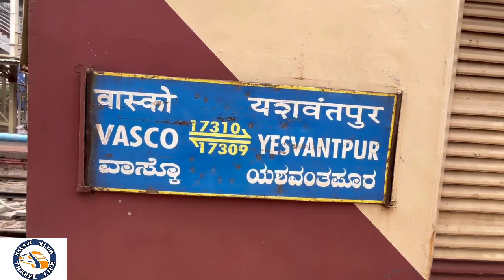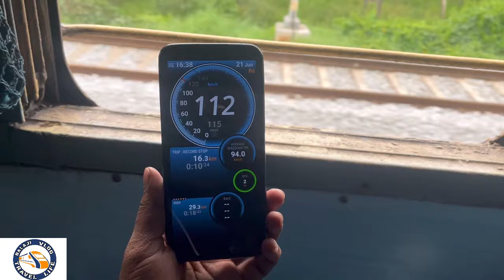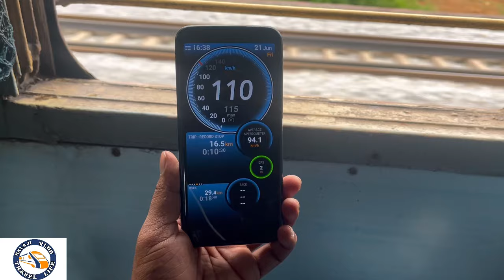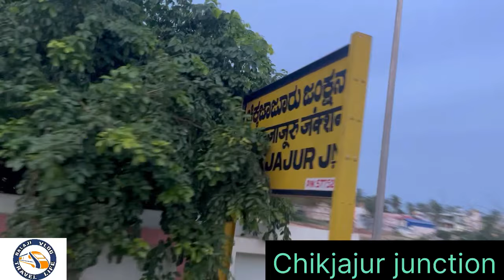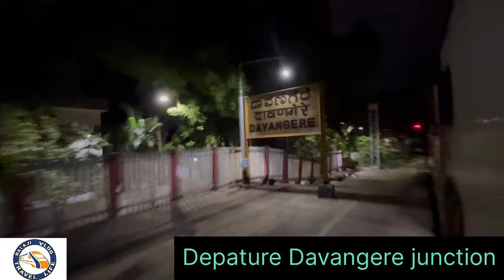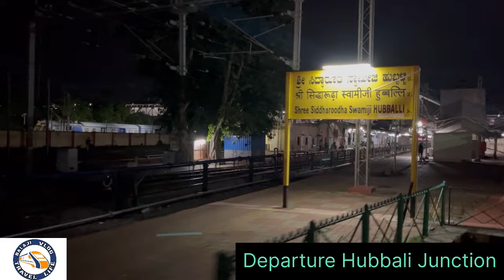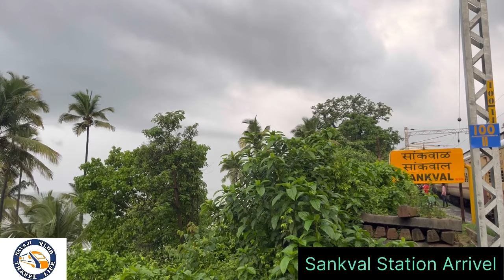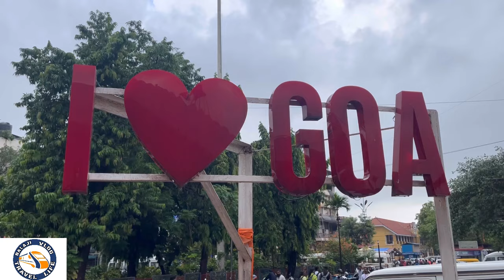🚂YESVANTHPUR TO VASCO-DA-GAMA(GOA)EXPRESS🚂😍